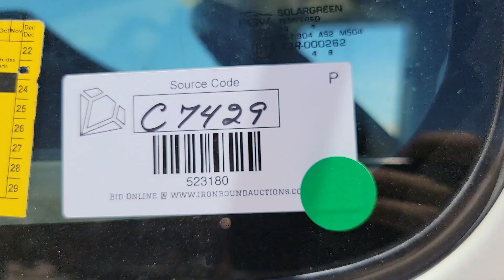2016 INTERNATIONAL PROSTAR For Sale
2016 International Prostar Truck Tractor, Sleeper, Tire Size: 11R22.5, 10 Speed Manual Transmission, Cummins ISX15 400ST, Shows 623,570 Miles. VIN# 3HSDJAPR8GN0010901